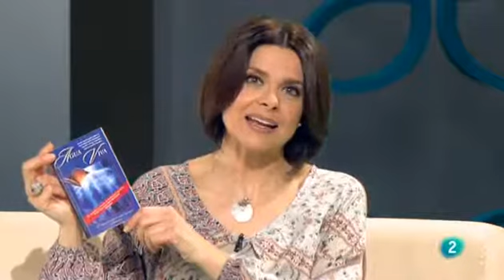Séptimo Arte y Dios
Después de los últimos estrenos cinematográficos y los diversos reconocimientos a las mejores películas, nos preguntamos por el mensaje que transmiten algunas de las más premiadas, para trazar una reflexión teológica.